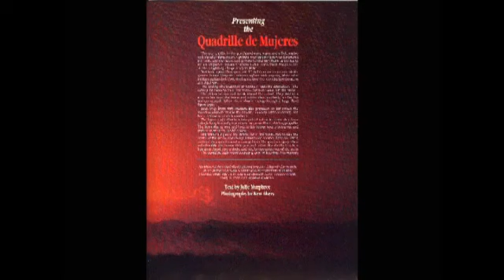Over the Years: Presenting the Quadrille de Mujeres